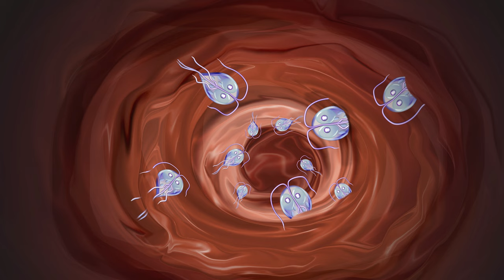Diarrhea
Dr. Honaker talks to us about what situations in which we should see a doctor if we are suffering from constant diarrhea over a prolonged period of time.